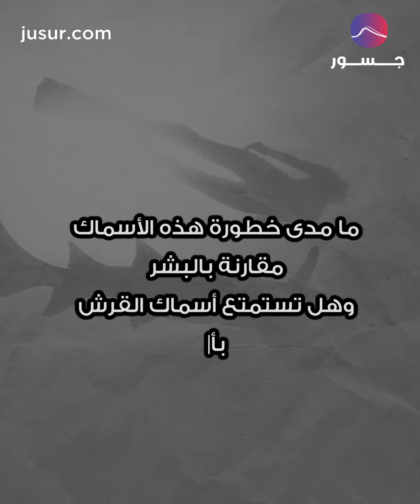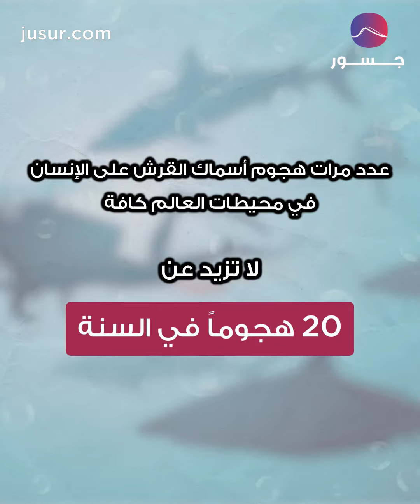هل تستمتع أسماك القرش بلحوم البشر فعلاً؟ | جسور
هلع حول العالم بسبب اقتراب أسماك القرش نحو الشواطئ.. فما مدى خطورة هذه الأسماك مقارنة بالبشر؟